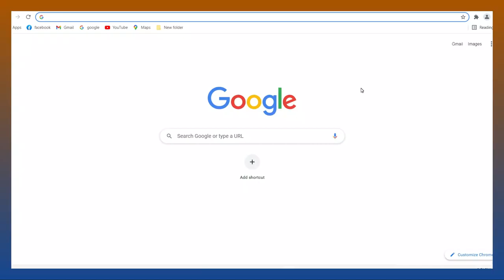8- App oo Lacag kasamayn kartid Mobile-kaaga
Sida looga shaqaysto Facebook Marketplace